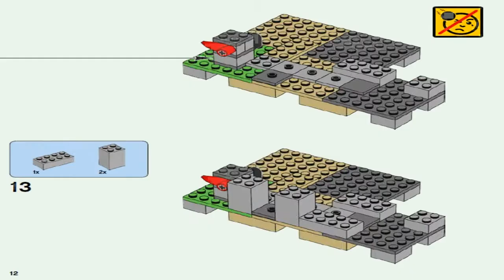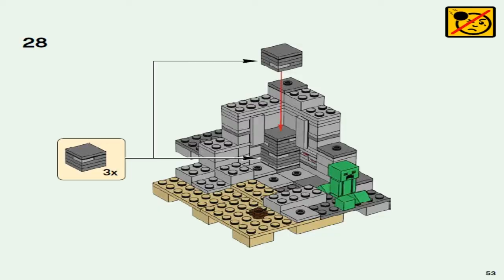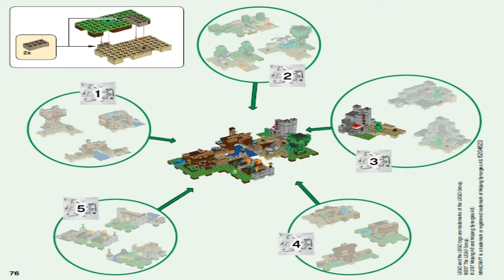LEGO Minecraft 2017 THE CRAFTING BOX 2.0 - 21135 #3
LEGO Minecraft THE CRAFTING BOX 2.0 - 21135 #3